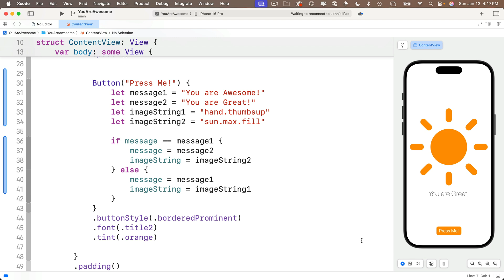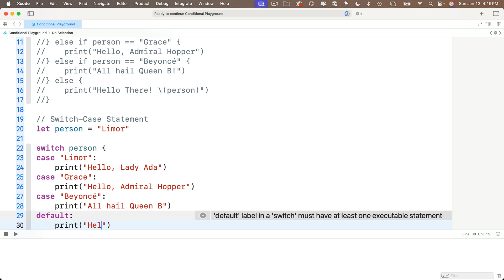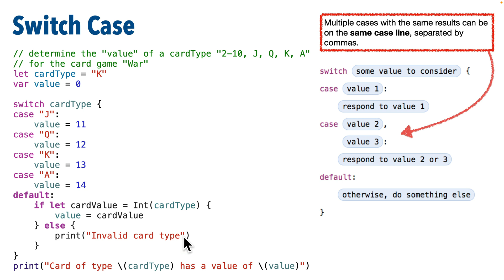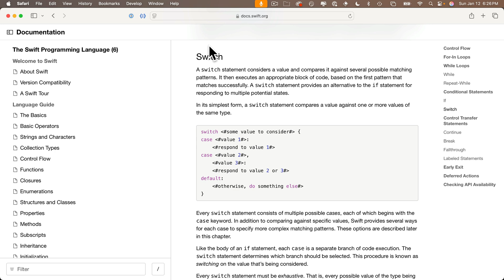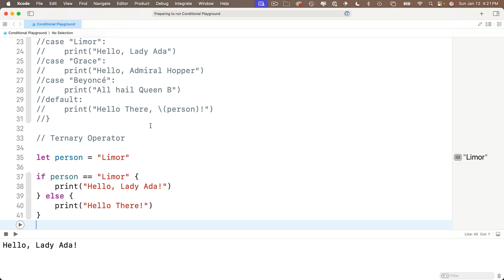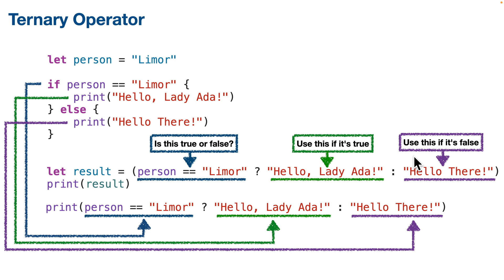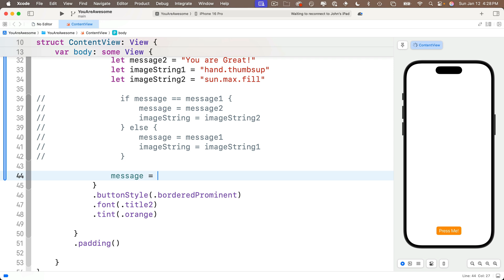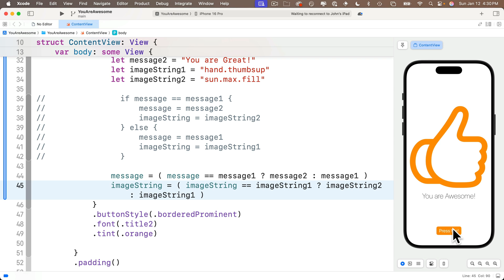Ch. 1.6 More Swift Conditionals with Switch Case and the Ternary Operator (2025)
We continue to learn about conditions in Swift, working with the switch case statement, then the ternary operator.
Part of a university course by Prof. John Gallaugher designed for the absolute beginner, where students will learn to program using Swift + SwiftUI. The course will move from no assumed prior programming experience while students learn fundamental, then intermediate and advanced concepts, culminating in a full stack app. Full free course playlist at: